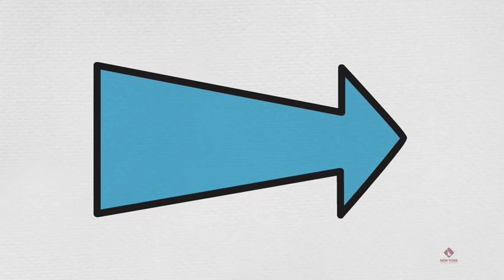COMO EMAGRECER NATURALMENTE E EVITAR O EFEITO SANFONA